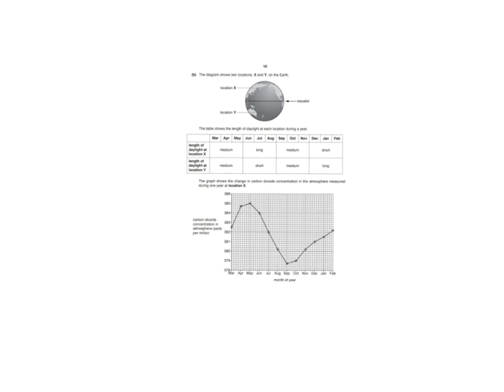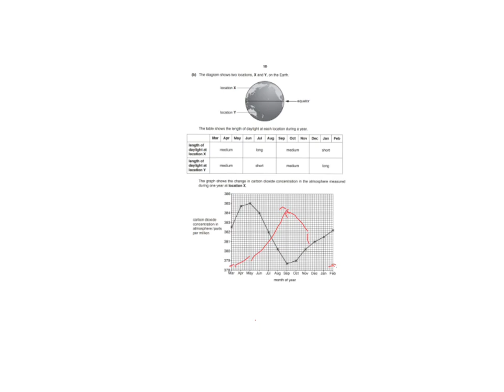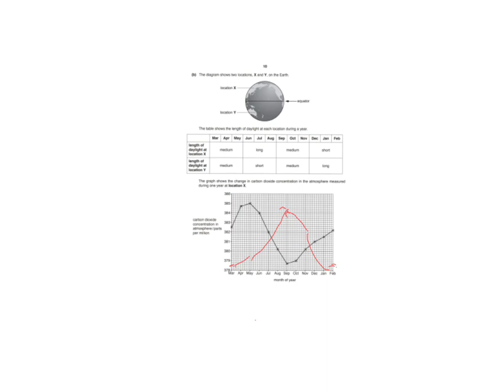5090/s19/22/q2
Video from Biology Teacher